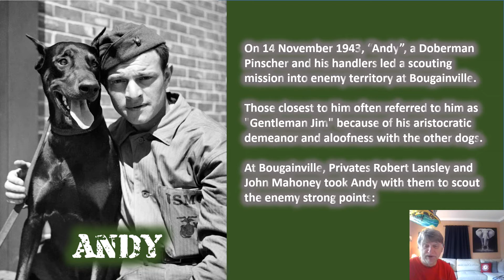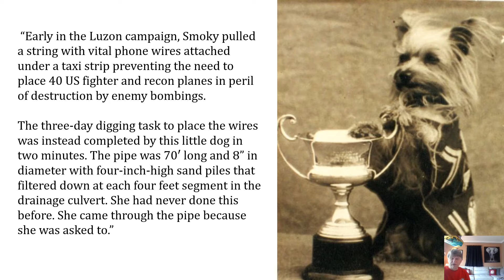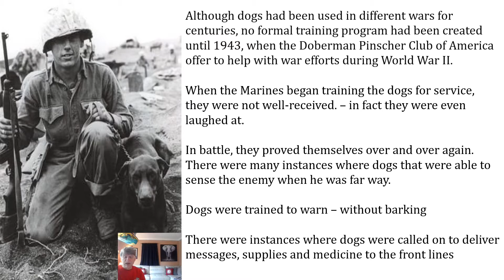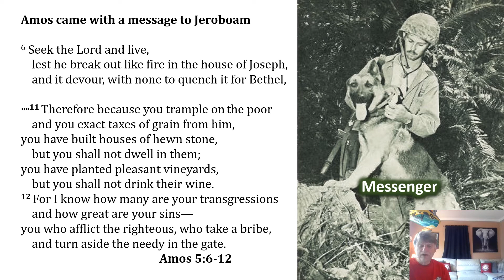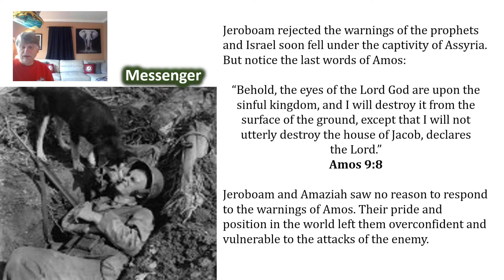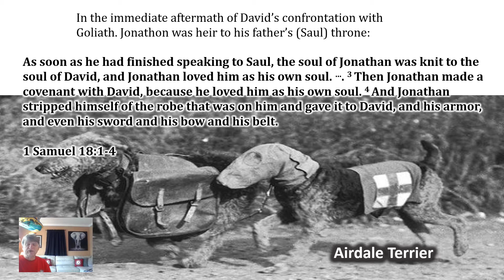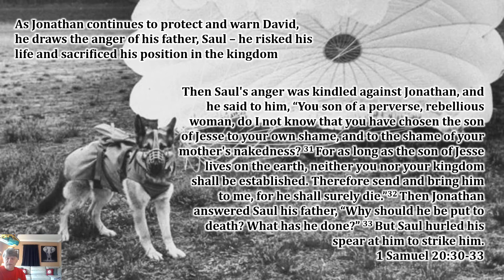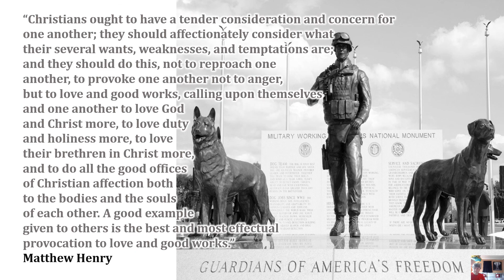WARRIOR Andy Chips Smoky 4 18 20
Relational accountability and Spiritual Warfare